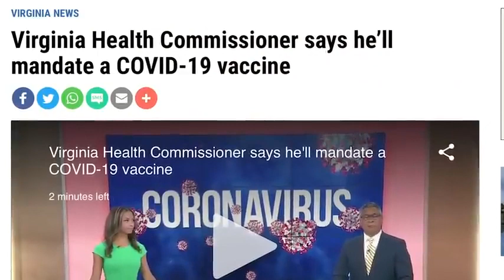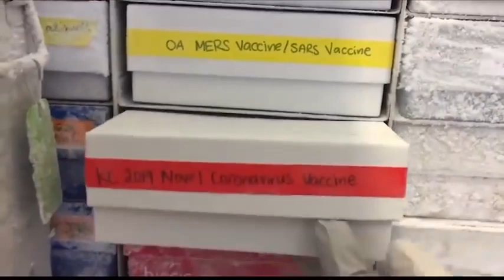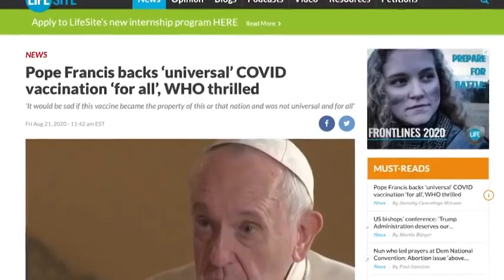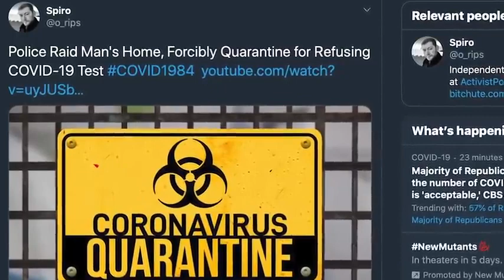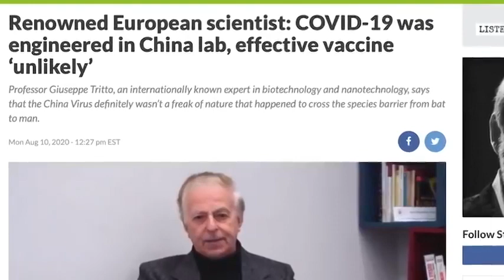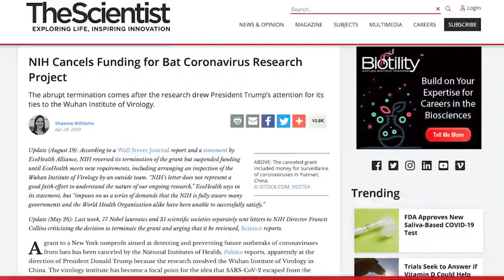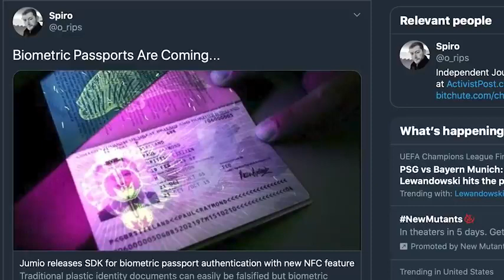koVeeD-1984 From A Two Week Lockdown To Mandatory Vaccination & Life In Prison - Mirrored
purposes of education, news reporting, research, criticism and public discussion, criticism and public discussion